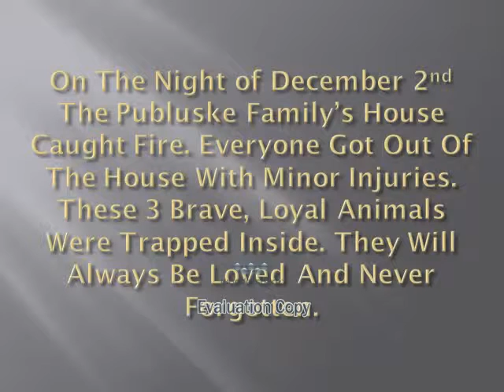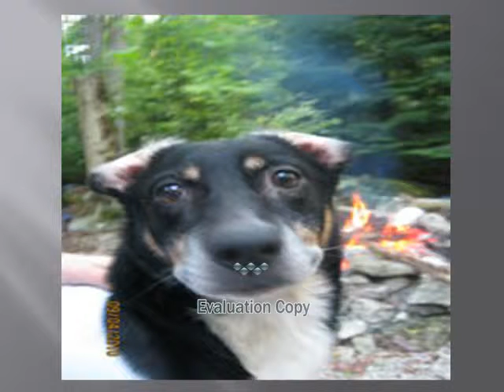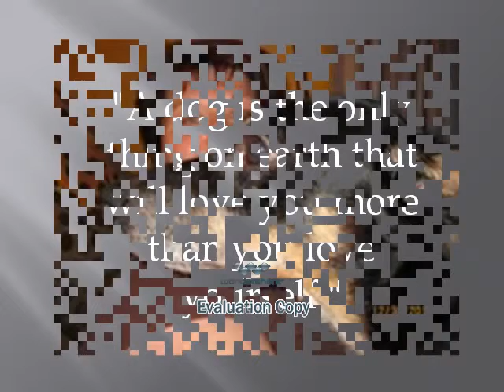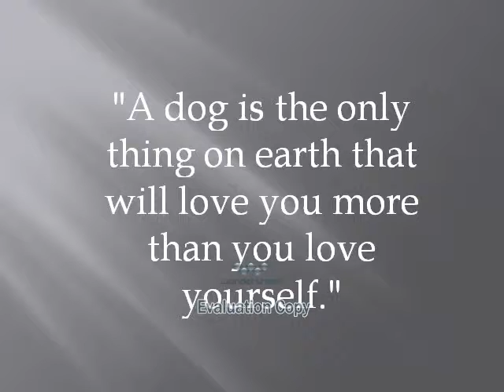Buster, Ozwald & Roxie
Short Slide of Ceara's dogs who have recently passed away.